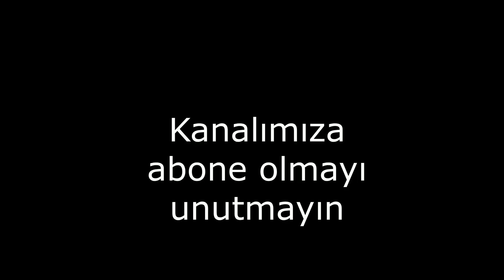Lenovo ideapad 330 ryzen 3 2200u laptop sökme, ideapad 330 nasıl ? ideapad 330 disk nasıl sökülür ?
Aşağıdaki soruların cevaplarını bu videoda bulabilirsiniz. İyi Seyirler.

Ryzen Laptop Nasıl Sökülür ?
Lenovo Ryzen Laptop içi nasıl ?
Laptop Nasıl Sökülür ?
Notebook nasıl açılır ?
Lenovo laptop nasıl sökülür ?